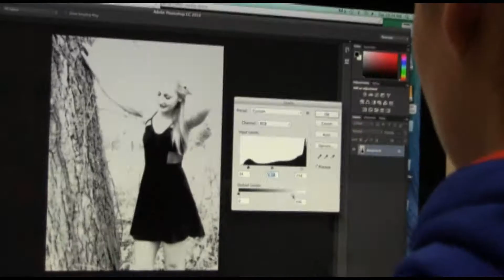Player Perspective Series | Lindsey Harms | Women's Soccer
Hello Pioneer fans! Get to know the student-athletes behind Pioneer Athletics by watching the Player Perspectives video series every Thursday!

Episode #2
Lindsey Harms | Women's Soccer

Meet Lindsey Harms a member of the UW-Platteville Women's Soccer team from Marion, Iowa. She is a senior majoring in media studies with a minor in social media and business.

Letsgopioneers.com
Facebook.com/uwplatteville.athletics
YouTube.com/user/uwpPioneers